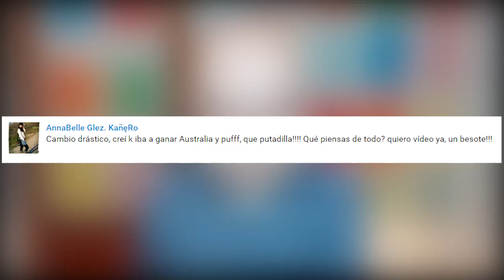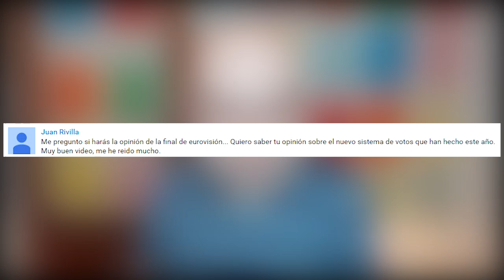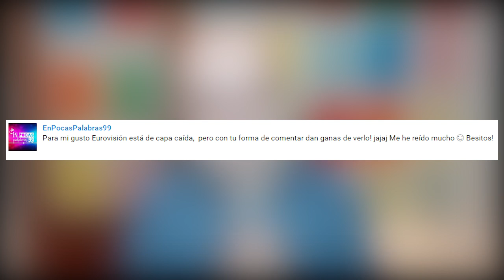Eurovisión 2016: Gran Final - Opinión y comentarios - La subred de Mario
Ucrania ha sido el país ganador en Eurovisión 2016. Una canción que no era de mis favoritas para ganar, aunque tenía su cosa. Pensé que quedaría entre los puestos 5º y 10º. Después de ver la final, Australia fue mi favorita, la cual estuvo hasta el último momento como vencedora, pero el voto de los espectadores le quitó el podio :(

¿Cómo visteis la gran final del Festival Europeo de la Canción 2016?